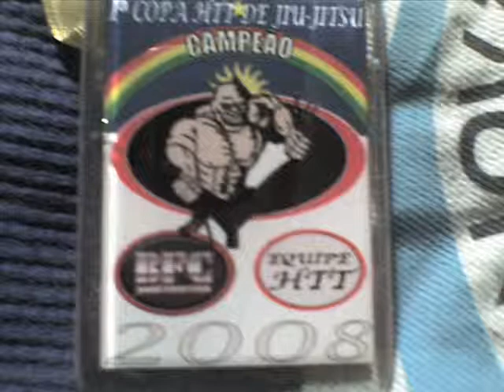wolverine jiu-jitsu pe